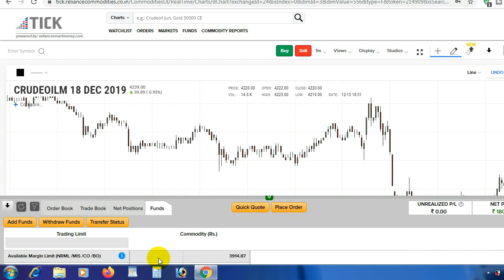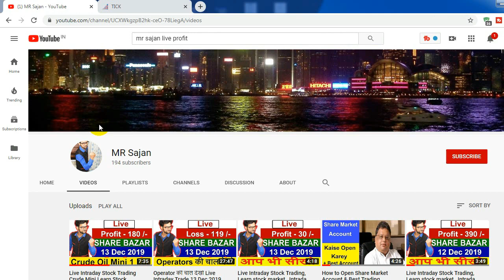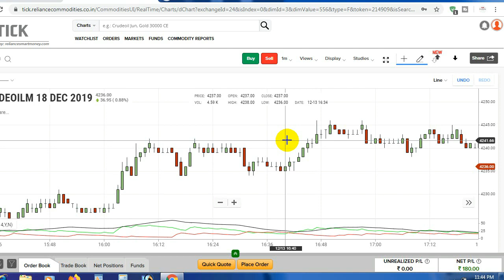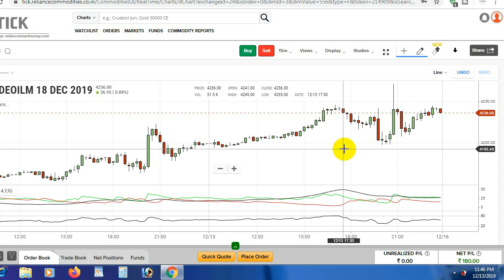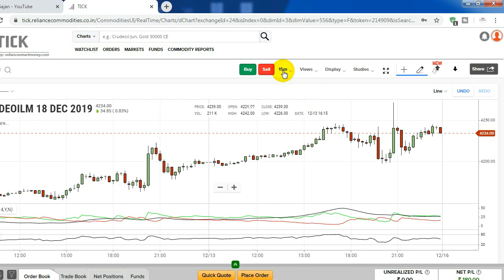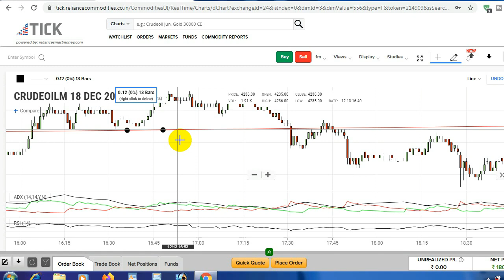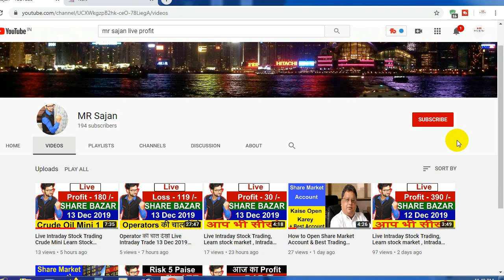Daily 5% Profit in just 10 min, Best Intraday Strategy of Stock Market Equity Commodity future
Learn Stock Market Intraday Strategy , How to Make Money in Share Market,Daily 5% Profit in just 10 min Intraday Strategy of Stock Market Equity Commodity future